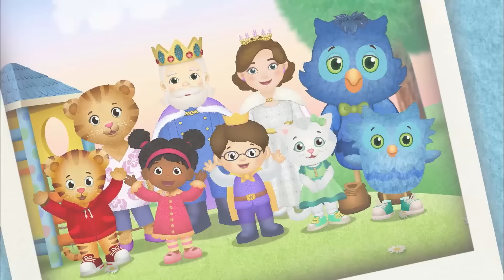Daniel Makes a Dragon Puppet | New Compilation | Cartoons for Kids | Daniel Tiger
If there's a problem talk about it and make a plan.

 Come back every week for a grr-ific new video!

 This animated preschool series features Daniel, a shy but brave 4-year-old tiger who lives in the Neighbourhood of Make Believe. With help from his neighbours, family and friends - O the Owl, Prince Wednesday, Katerina Kittycat, and Miss Elaina - Daniel has fun while learning the key skills necessary for school and life.